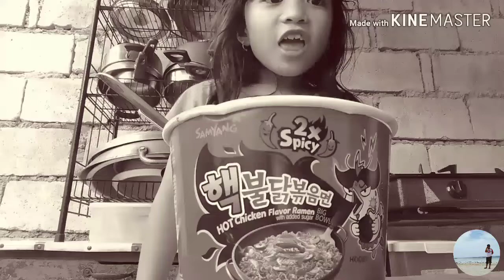Spicy Noodles Challenge | Simon Ramirez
Hi guys thanks for watching this video hope you liked it pls subscribe if you havent already turn red to gray and hit the notification bell to be notified whenever i posted a new video

Grabe ang anghang naubos yung cowhead hahahah

2X SAMYANG